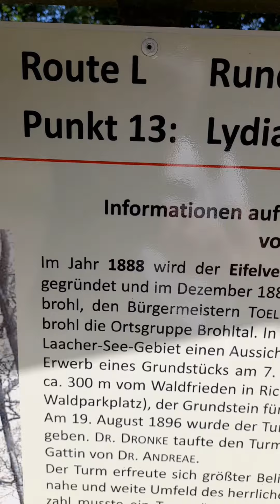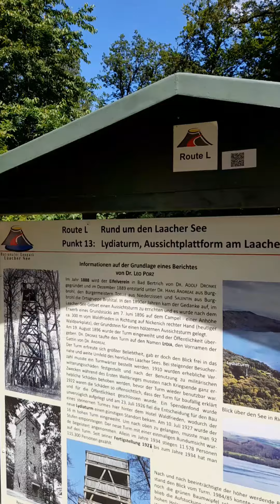Lydiaturm Laacher See Info ℹ️